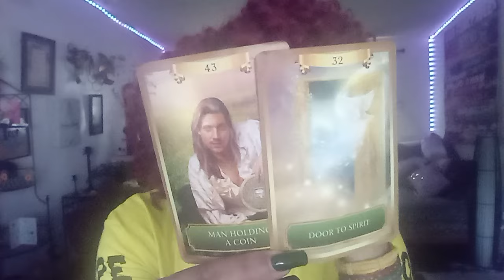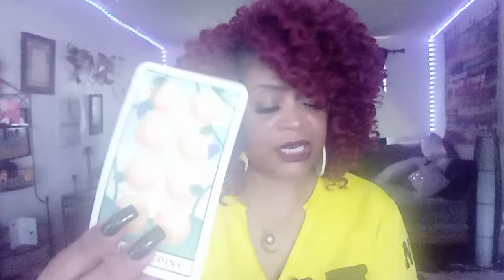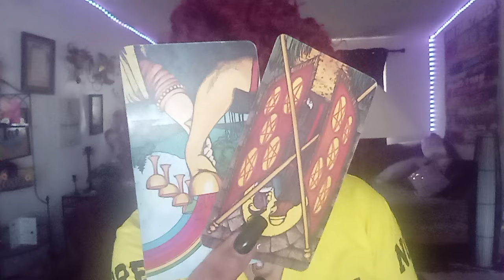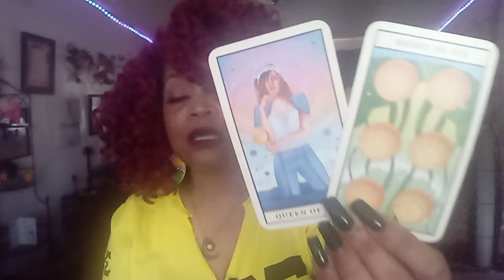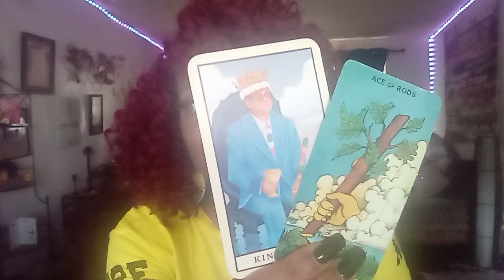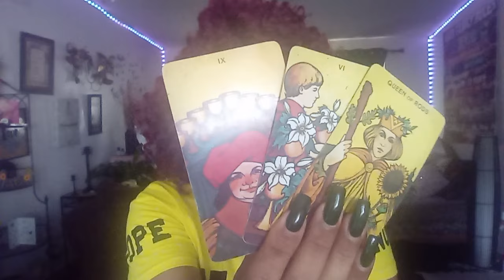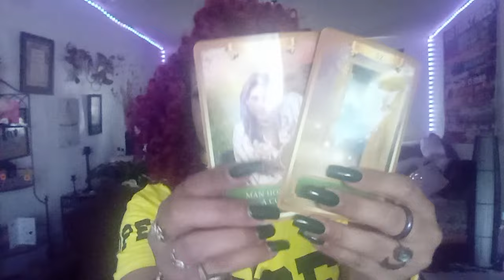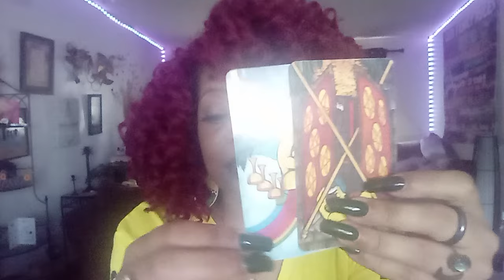COLLECTIVE DAILY MESSAGE. ..OMGGG THESE FEMININES ARE STARTING TO BE SCANDALOUS